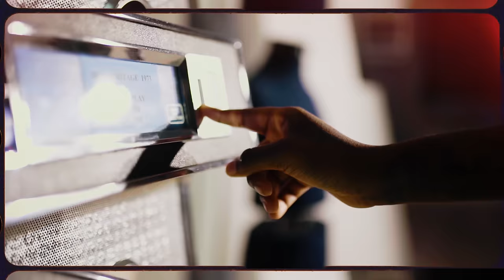Amaria x J Kaz - Hypocrite [Music Video] | GRM Daily